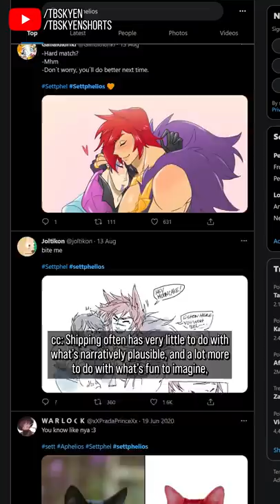Where did all that Sett x Aphelios fanart come from?